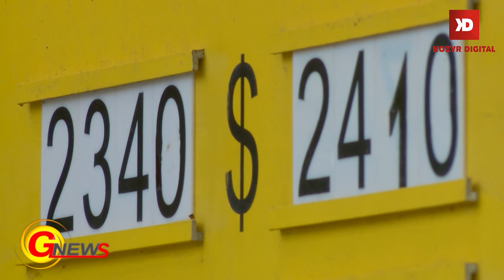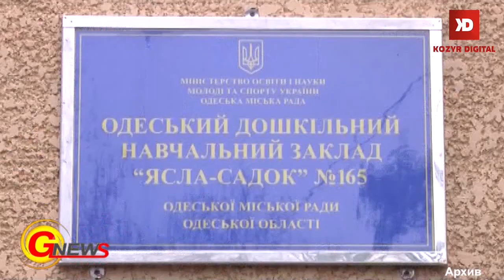Выпуск новостей от 22 октября 2015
Нападение в Старобазарном  сквере: неизвестные  подожгли  агитационную палатку и избили кандидата в депутаты от  «Оппозиционного блока»;  МАФам  – современный вид:  предприниматели Одессы  поддержали идею единого образца малых архитектурных форм; Очередь сокращается: в  Ильичевске открыли новый корпус детского сада; Как отреагировал на приближение выборов доллар и  когда  реставрируют Потемкинскую ?   Эти и другие сообщения – выпуске новостей .